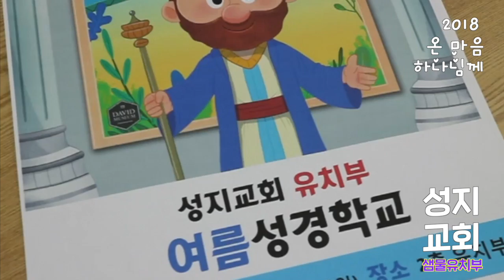2018 Summer 성지 샘물 유치부 7/14~15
2018 Summer 성지 샘물 유치부 7/14~15

주제 : 온 마음 하나님께 (MY ALL TO GOD)
인도 : 최정아 전도사

■ Teacher_원용례 이수복 박은혜 박찬양 김예진 송기혜 오경주 김태완 정민구 최원석
■ Piano_루리맘
■ Worship _박찬양
■ 사진&영상_H00N

● 샘물 유치부 예배 ●
_ 주일 11:00AM
_ 성지교회(분당선 개포동역 5번 출구)